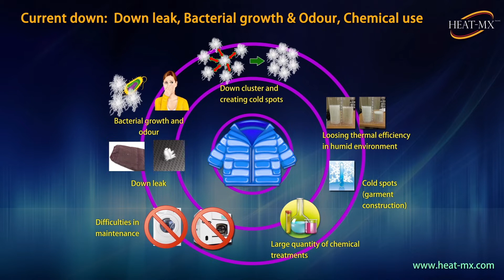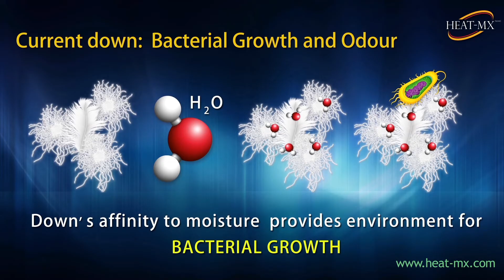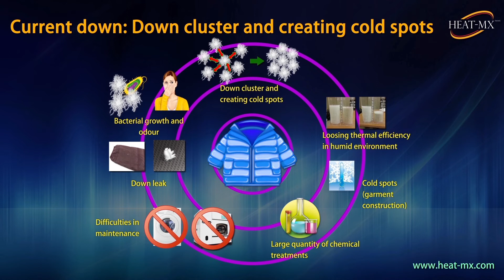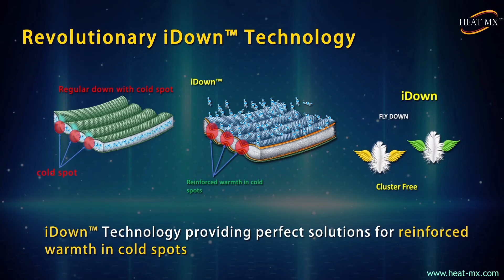iDown Understanding the performances UPDATED FINAL